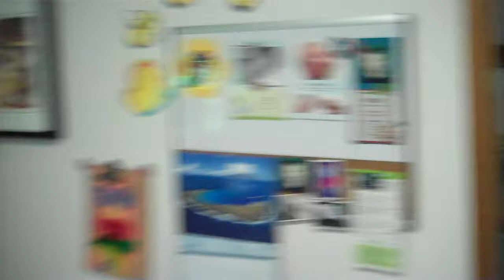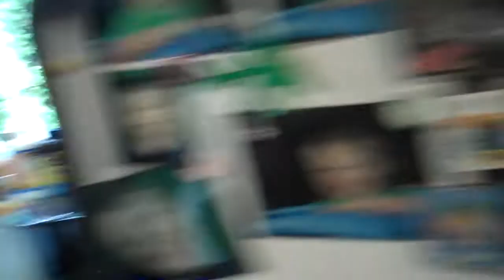Henry eating his birthday cake, part 1